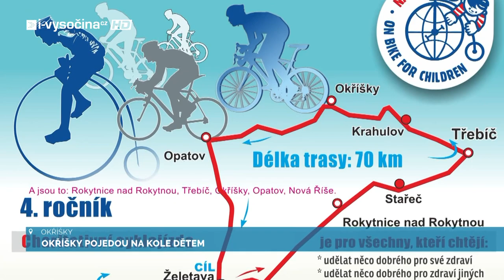Okříšky pojedou na kole dětem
Na Vysočině se 18. května uskuteční již čtvrtý ročník charitativní cyklojízdy "Na kole dětem bez hranic". Startovní čára bude vyznačena na Náměstí Míru ve Želetavě, odkud se v 10:00 ráno vydají cyklisté na trasu plnou naděje a odhodlání pomáhat. Jedna ze zastávek bude i v Okříškách.